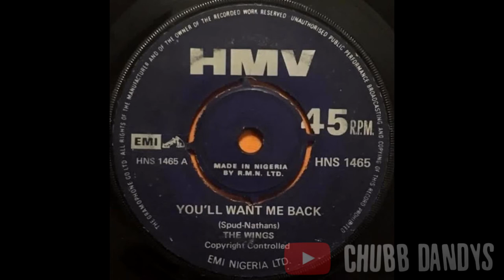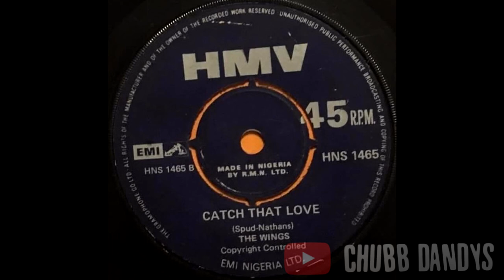The Wings - You'll Want Me Back/Catch That Love (Full Single)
His Master's Voice - HNS 1465
Released In Nigeria, 1972.

Thanks To Will For Hooking Me Up With This One, I've Had Many People Asking Me For It! A Bit Noisy At The Start Of Each Side But It Clears Up And Both Sides Are Still Enjoyable. So Here It Is Guys, You Asked For It, It Took A Little While, I Hope It's As Good As You Remember!

01 - You'll Want Me Back 0:00
02 - Catch That Love 3:24